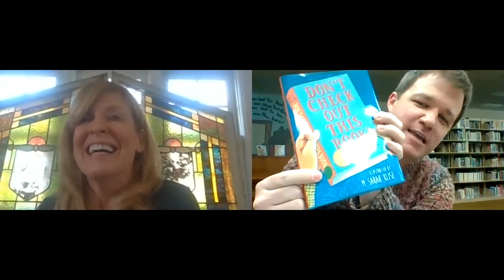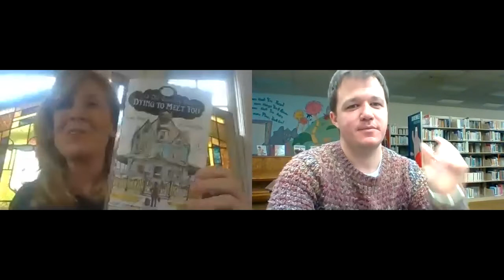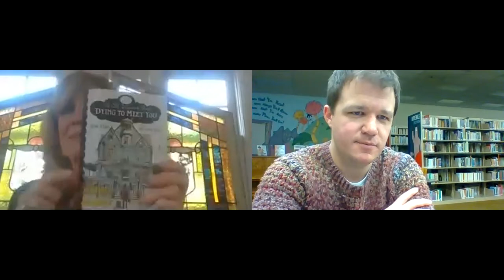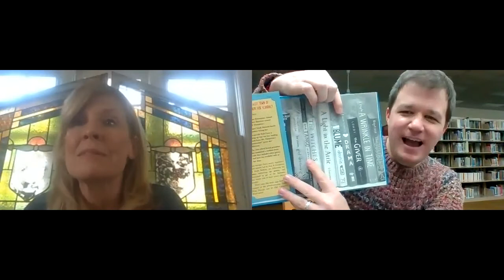Virtual Visit with Kate Klise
Q & A via Zoom for National Library Week 2020, filmed on April 16, 2020.